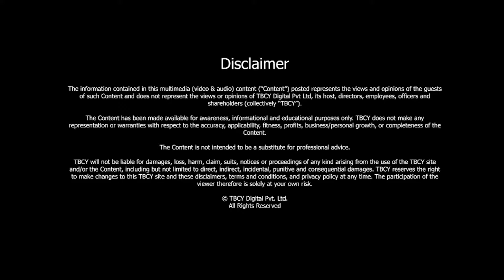Can the ART OF STORYTELLING be taught? | Ameen Haque | TBCY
S3 E510 Ameen Haque, Founder, Storywallahs; Business Storyteller and Story Coach

00:00- Introduction
00:33- About Ameen Haque
00:46- About Storywallahs
02:29- What makes a good story?
05:40- Can the art of storytelling be taught or do a few people have it?
10:50- How important are anecdotes in storytelling?
12:34- Why is the art of storytelling not taught in schools?
17:46- Great stories happen to those who can tell them
20:20- Three circles which is stage, tech and business. You speak about the magic that happens at the interaction of these three circles
23:16- Three lessons

Storytelling is an ancient art form and a valuable form of human expression. Because story is essential to so many art forms, however, the word “storytelling” is often used in many ways. Ameen Haque, Founder, Storywallahs; Business Storyteller and Story Coach is here to talk to us about the same.

About Ameen Haque

- A two-decade-long career in advertising and a parallel journey as an actor in Theatre has cultivated in me a deep belief in the power of stories to change the world.
- I firmly believe that STORY IS POWER and help leaders and organizations leverage the power of stories.
- As a Story Coach, I train leaders and entrepreneurs in storytelling, crafting narratives, telling their personal stories, story spot, and using story and story-based frameworks to help organizations navigate change, align culture & values and inspire action along with desired goals.